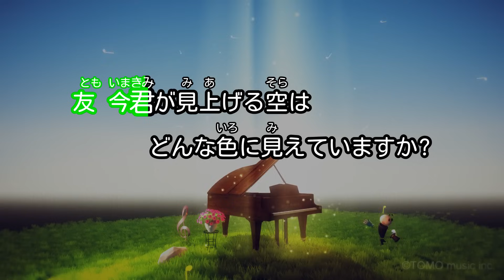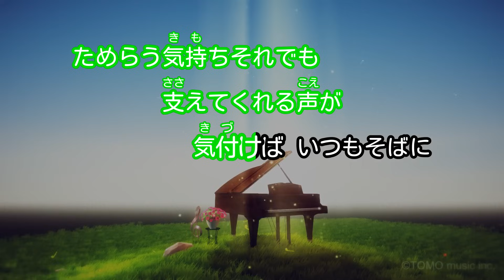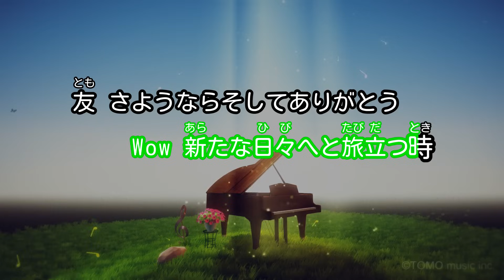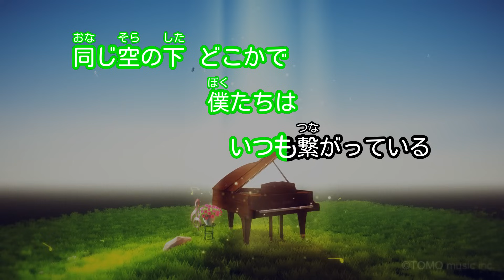【カラオケ】友 ～旅立ちの時～/ゆず